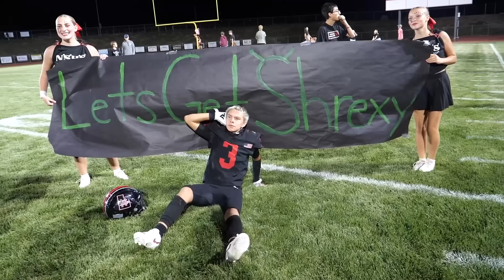HIGH SCHOOL HOMECOMING FOOTBALL GAME 2024 🏈 VARSITY PLAYER and CHEERLEADER